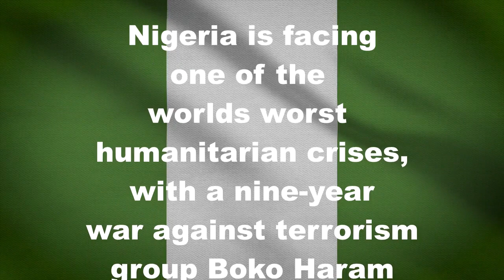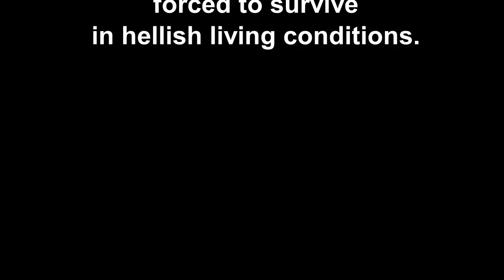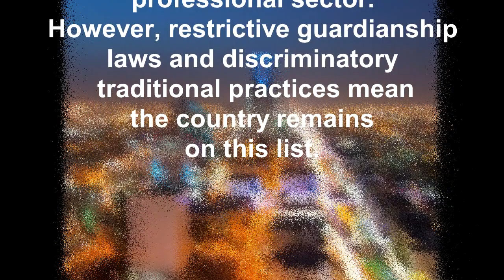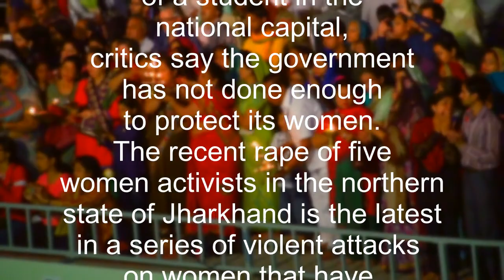Top 10 dangerous countries for woman | Women| Harrasment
The Thomson Reuters Foundation surveyed 548 experts, asking them to rank countries that were the most dangerous for women, based on the following factors: access to healthcare, discrimination, sexual violence, culture and religion, non-sexual violence and human trafficking.